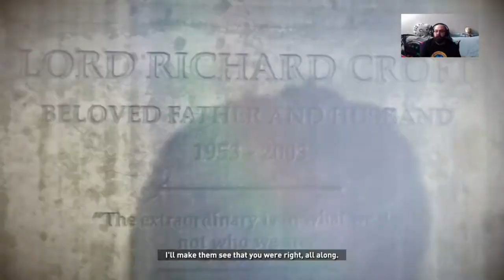NearlyCompetent | Rise of the Tomb Raider | Part 16 OH HELL NAH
Must rescue Jonah, he is my friend and I must save OH COME ON!